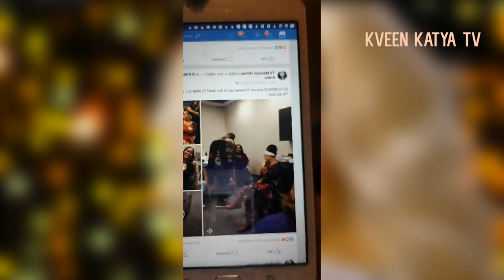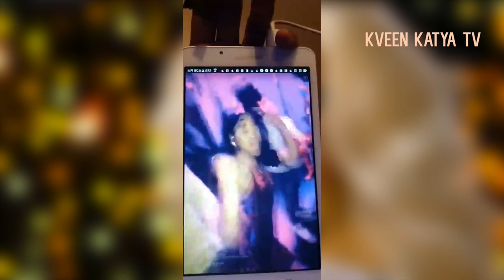Secrets of Jasmine Masters - Join her Love to Life - 3rd Of January 2018